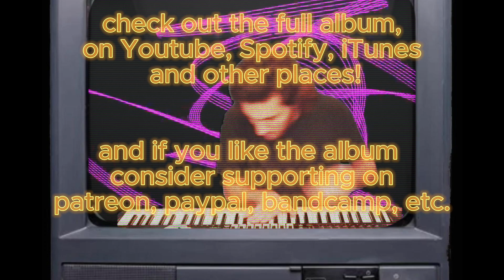Bezier (Funk Blues Instrumental)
This song is from my 3nd Funk Blues Instrumental album, “Ave Rd”.

I wrote, recorded, mixed, mastered, shot video, and edited everything myself. Purely out of necessity, I ain’t that confident. I do like writing music though, and I’m really proud of the whole album.

If you like my music please consider supporting, one time or monthly on any of the following platforms: